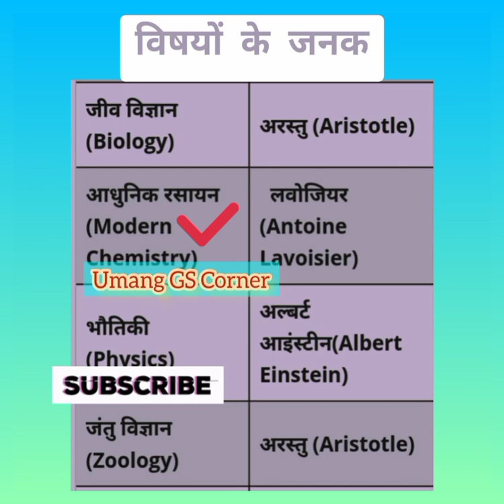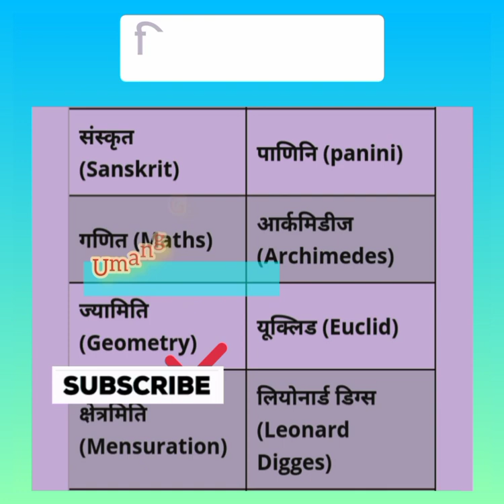Father Of Subjects GK // Father Of Subjects List